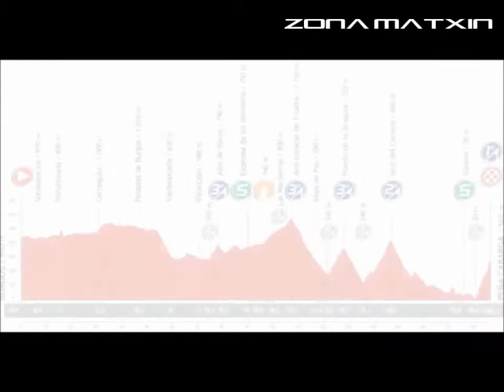Previa 18ª etapa de la Vuelta 2013 para Zona Matxin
Vídeo de presentación y previa de la 18ª etapa de la Vuelta Ciclista a España 2013 entre Burgos y Peña Cabarga. ZONA MATXIN